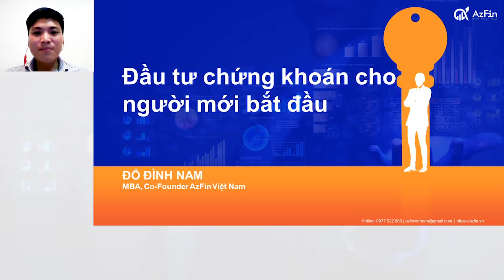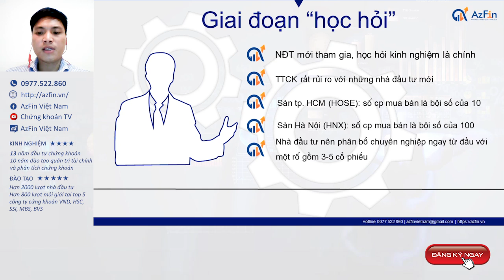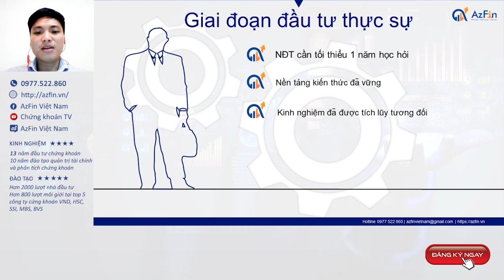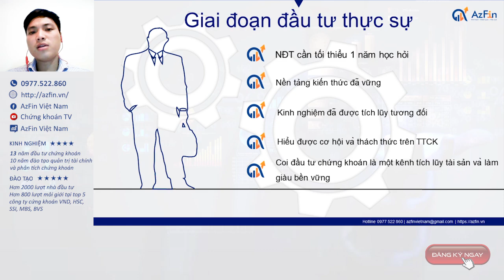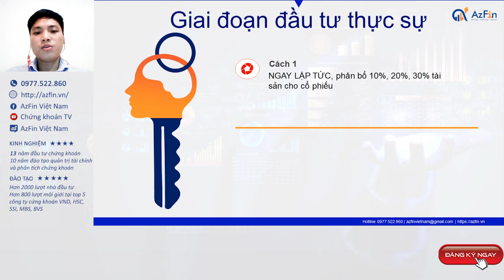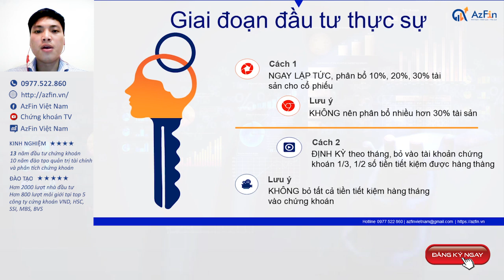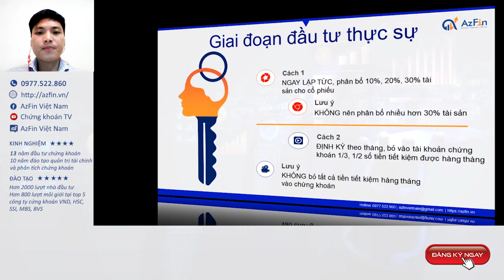Chứng khoán cho người mới (P2): Bắt đầu với bao nhiêu tiền?✅|AzFin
Cần bao nhiêu tiền để đầu tư chứng khoán? Nên bắt đầu mua cổ phiếu với bao nhiêu tiền? luôn là những câu hỏi phân vân của rất nhiều người mới đầu tư chứng khoán.
Trong video này AzFin sẽ chia sẻ chiến lược 3GĐ (phân bổ tiền 3 giai đoạn) để nhà đầu tư mới có thể lên kế hoạch đầu tư cũng như chuẩn bị tài chính phù hợp:

1. Giai đoạn học hỏi
2. Giai đoạn đầu tư thực thụ
3. Giai đoạn đầu tư chuyên nghiệp

Theo quan điểm của AzFin nhà đầu tư mới không nên “bỏ chung trứng trong 1 giỏ” hãy dành riêng khoản tiết kiệm, khoản tiền đầu tư chứng khoán riêng biệt. Và đặc biệt hãy đầu tư 1 cách bài bản ngay từ đầu để có được hướng đi đúng đắn trên thị trường chứng khoán

1. Chứng khoán cho người mới (P1): Thị trường chứng khoán có thật sự hấp dẫn ✅
2. Chứng khoán cho người mới (P2): Nên bắt đầu đầu tư chứng khoán với bao nhiêu tiền?
3. Chứng khoán cho người mới (P3): Top 5 công ty chứng khoán tốt nhất để mở tài khoản chứng khoán ✅
6. Chứng khoán cho người mới ̣(P6): Top 5 cuốn sách chứng khoán gối đầu giường (PHẢI đọc✅)
7. Chứng khoán cho người mới ̣(P7): Cổ phiếu là gì? Những quyền lợi đặc biệt (PHẢI BIẾT)✅
8. Chứng khoán cho người mới (P8): Mệnh giá & Ứng dụng vào đánh giá cổ phiếu✅
9. Chứng khoán cho người mới (P9): Giá trị sổ sách và ứng dụng đánh giá cổ phiếu (CẦN BIẾT)✅
10. Chứng khoán cho người mới (P10): Thị giá cổ phiếu là gì? Ứng dụng đầu tư thế nào cho hiệu quả ✅
11. Chứng khoán cho người mới (P11): Cổ phiếu lưu hành là gì? Ứng dụng đầu tư chứng khoán như thế nào?✅
12. Chứng khoán cho người mới (P12): Cổ phiếu niêm yết là gì? Lưu ý quan trọng trong đầu tư?✅
13. Chứng khoán cho người mới (P13): Cổ phiếu quỹ là gì? Ý nghĩa quan trọng cần biết?
14. Chứng khoán cho người mới (P14): Cổ phiếu ESOP, Lợi và Hại gì với nhà đầu tư